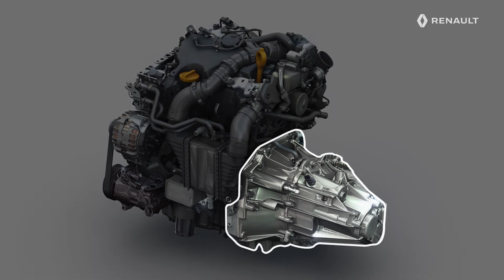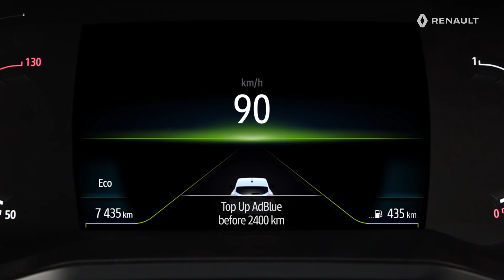MOTOR DIESEL 1.5 DCI 115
New Renault Clio, POR